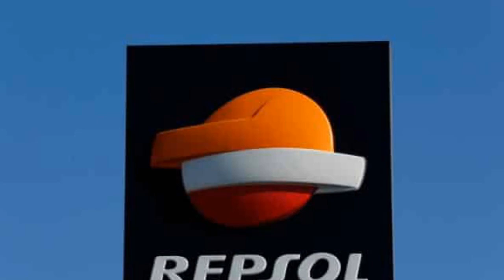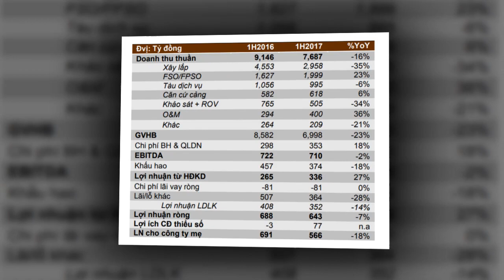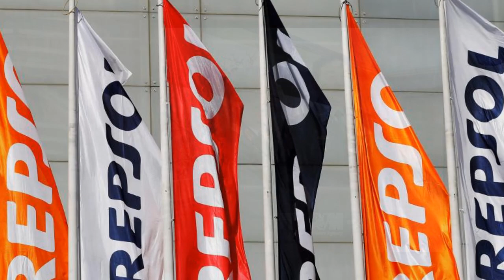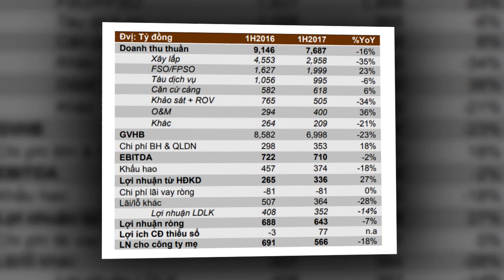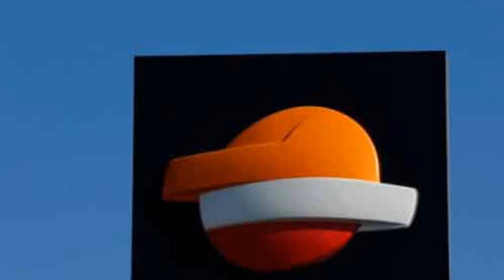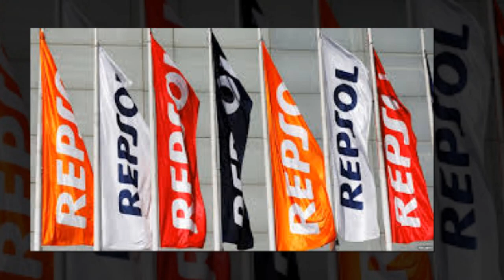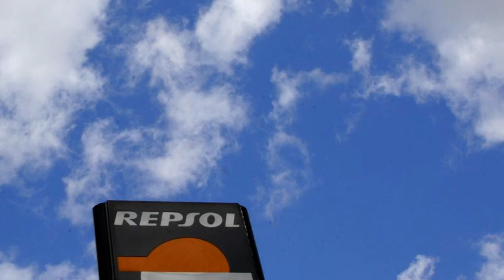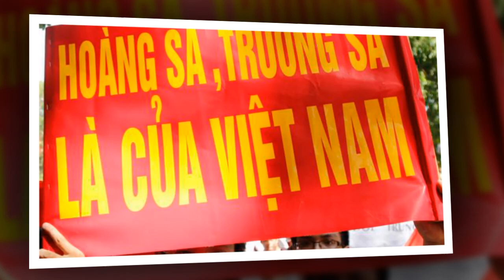Nguyễn Phú Trọng và Ngô Xuân Lịch bị Repsol phạt 200 tỷ USD vi hủy khai thác dầu do áp lực TQ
Việt Nam ngưng khai thác dầu ở biển Đông do sức ép của Trung Quốc.

PetroVietnam vừa yêu cầu công ty Repsol của Tây  Ban Nha ngưng dự án khai thác dầu ở lô 07/03 thuộc mỏ Cá Rồng Đỏ, ngoài khơi Vũng Tàu của Việt Nam do sức ép từ Bắc Kinh. Hãng tin BBC loan tin này hôm thứ sáu ngày 23/3.

Theo BBC, quyết định ngưng khai thác đưa ra vào đúng lúc Repsol đang làm những bước chuẩn bị cuối cùng để khoan khai thác. Giàn khoan Ensco 8504 dự kiến sẽ rời Singapore để đến mỏ khoan vào thứ năm tuần này. Quyết định ngưng đột ngột có thể khiến Repsol và các đối tác của công ty này mất 200 triệu đô la đầu tư.

Repsol trước đó đã ước tính lô 07/03 có trữ lượng 45 triệu thùng dầu và 172 tỷ mét khối ga.

Hiện Repsol và các công ty đối tác là PetroVietnam và Mubadala Petroleum chưa đưa ra bình luận nào về quyết định mới này.

Bộ Ngoại giao Việt Nam cũng chưa có bình luận gì về thông tin mới. Tuy nhiên tại cuộc họp báo thường kỳ ở Bắc Kinh, phát ngôn nhân Bộ Ngoại Giao Trung Quốc Hoa Xuân Oánh nói rằng bà không biết gì về thông tin Trung Quốc gây sức ép lên phía Việt Nam hay Repsol.

Đây là lần thứ hai trong vòng chưa đầy một năm qua, Việt Nam phải yêu cầu công ty nước ngoài ngưng dự án khai thác dầu khí ở biển Đông do sức ép từ Trung Quốc.

Hồi tháng 7 năm ngoái, Việt Nam cũng đã yêu cầu Repsol phải ngưng khai thác ở lô 136/03. BBC cho biết, vào lúc đó, chính Tổng Bí Thư Nguyễn Phú Trọng và Bộ Trưởng Quốc Phòng Ngô Xuân Lịch là những người kiên quyết yêu cầu Repsol ngưng khai thác để tránh đối đầu với Trung Quốc.

Lô 136/03 được cho là nằm trong đường đứt khúc 9 đoạn hay còn gọi là đường lưỡi bò mà Trung Quốc vẽ ra ở biển Đông, đòi chủ quyền đến 90% diện tích khu vực này. Tòa Quốc tế hồi năm 2016 đã bác bỏ tính hợp lệ của đường đứt khúc này.

Lô 07/03 được cho là cũng nằm rất gần với đường đứt khúc 9 đoạn.

Quan hệ Việt Nam và Trung Quốc hồi năm ngoái đã có lúc căng thẳng do Việt Nam muốn khai thác dầu tại hai lô này. Tướng Trung Quốc Phạm Trường Long đã cắt ngắn chuyến thăm Việt Nam hồi tháng 6 năm ngoái, và một giao lưu quốc phòng giữa hai nước cũng bị hủy bỏ vì Trung Quốc phản đối Việt Nam khai thác dầu.

Trung Quốc lúc đó cũng đã đe dọa sử dụng vũ lực đối với Việt Nam nếu Việt Nam không cho ngừng khoan thăm dò tại lô 136/03.

Việt Nam sau đó đã gửi đoàn làm việc sang Bắc Kinh, và quyết định ngưng khai thác được đưa ra sau chuyến thăm này.